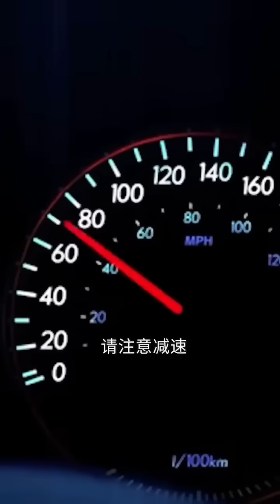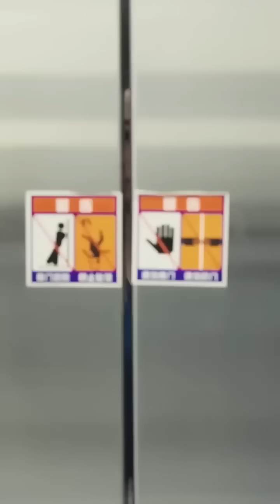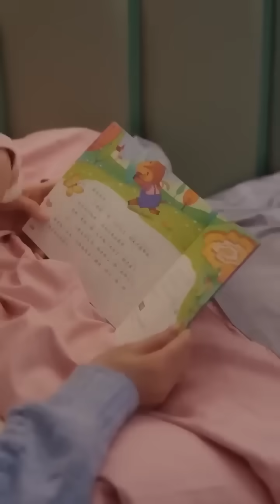New Korean drama hindi song ❤ Chinese hindi mix [MV] Tai mix lover story song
All Credits :

1• - Song Used In This Video By ()

Drama/Movie Name/Cast
2• -
📺Drama Name: 💗
Actor -
Actress -
Drama link :

Drama Description -

Xu Jing Shu of second-year class 1 is a cold person who doesn’t talk a lot, and if it weren’t for the teacher constantly sending her out of math class as punishment, she may as well be invisible. That is until the transfer student Chu You Ning shows up. He’s attracted to her candy-sweet smile, so on certain afternoons, one could see the god of studying, Chu You Ning in the upstairs independent study room teaching math to Xu Jing Shu. (Source: Shushengbar)